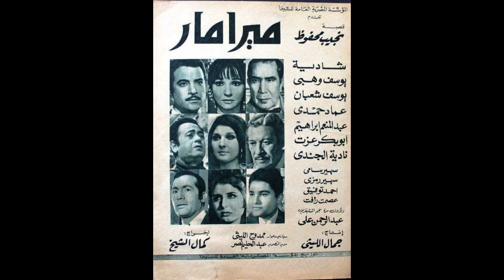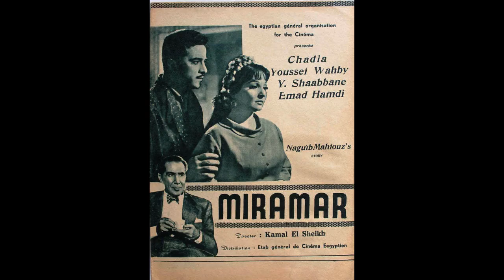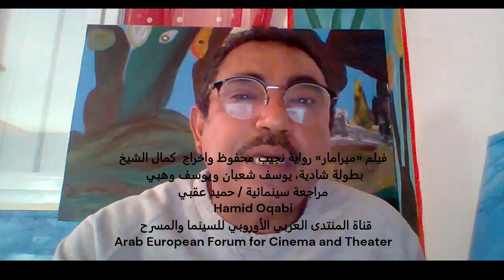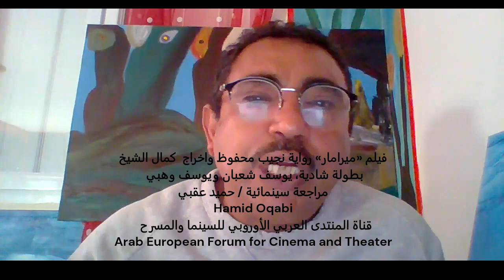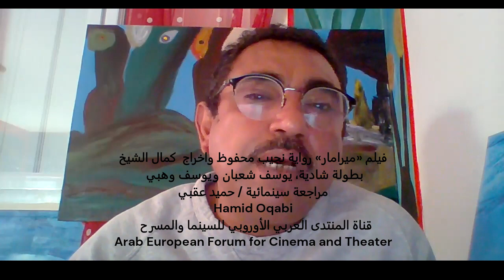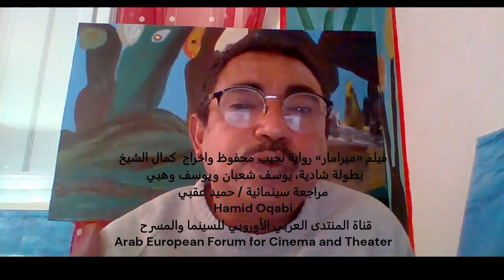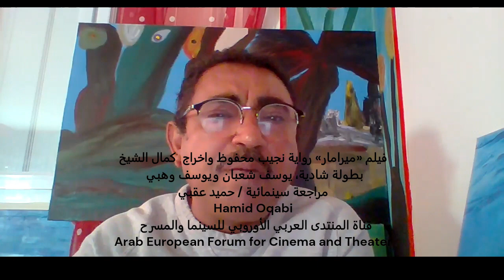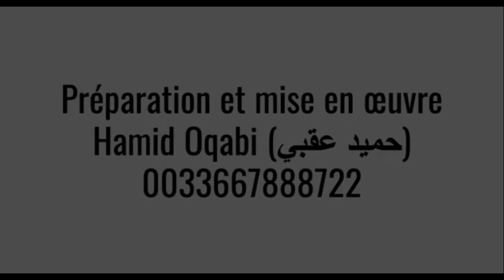فيلم ميرامار رواية نجيب محفوظ واخراج كمال الشيخ بطولة شادية ويوسف وهبي؛ مراجعة سينمائية / حميد عقبي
سيناريو وحوار ممدوح الليثي
مدير التصوير بد الحليم نصر
الموسيقي ميشال يوسف
المخرج السينمائي المصري كمال الشيخ ..مراجعات نقدية لبعض ومسيرته الإخراجية ـ تقديم الناقد/ حميد عقبي ـ باريس

Hamid Oqabi
  قناة المنتدى العربي الأوروبي للسينما والمسرح
تأسيس وادارة حميد عقبي
نبث برامج وأفلام من انتاجنا وتنفيذنا
Hamid Oqabi (حميد عقبي)
Vous êtes les bienvenus